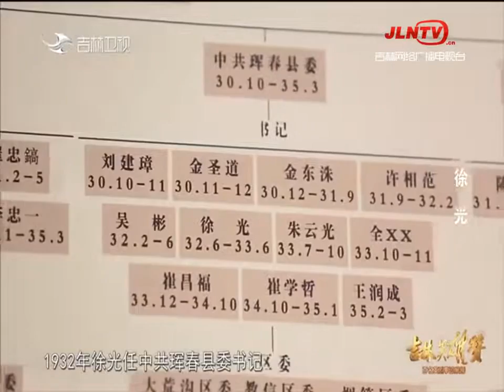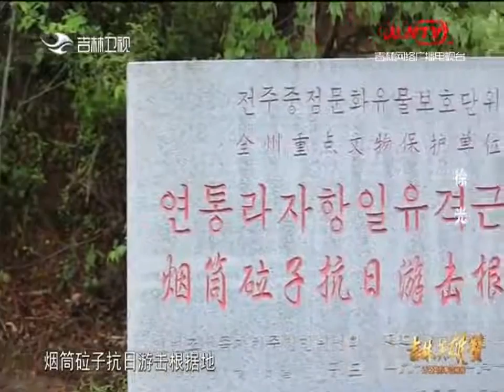身边发现 20210713：吉林英雄赞 徐光